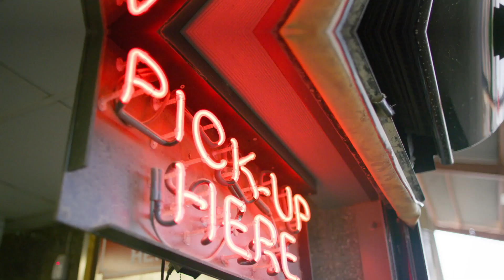Find Your People with Jennie Allen | Official Trailer | RightNow Media 2022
Coming February 22, 2022

In the Find Your People video Bible study, bestselling author Jennie Allen offers practical solutions for creating true community in a world that's both more connected and more isolating than ever before.

Add Find Your People to "My Saved" today to be notified when the series releases on RightNow Media.

Are you a church leader looking to equip your people beyond Sundays?